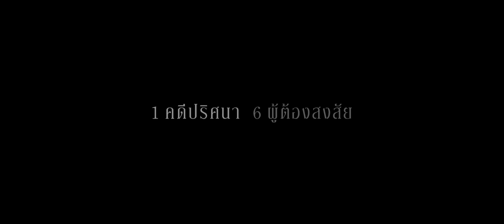Oriental Princess : Reflection Limited Edition : Trailer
1 คดีปริศนา 6 ผู้ต้องสงสัย คุณว่าใครเป็นคนทำ?
เพียงแค่ผู้หญิงสะบัดปลายแปรง ก็ก่อให้เกิดเรื่องราวเกินคาดเดา ร่วมไขคดีกับ Oriental Princess Reflection Limited Edition ที่ คลิก!